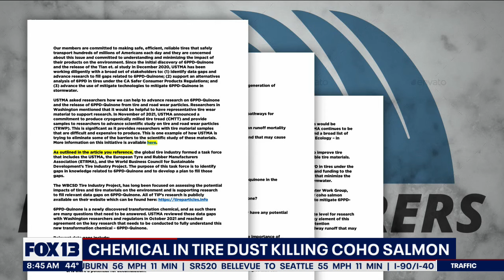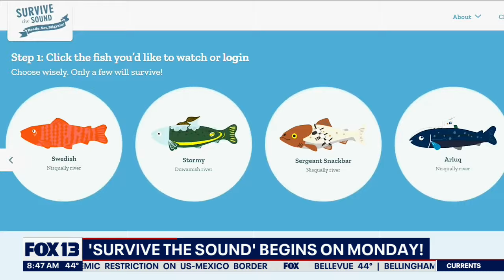Chemical in tire dust killing Coho salmon | FOX 13 Seattle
Scientists across the state are warning that a chemical from tire dust poses a major threat to Coho salmon.